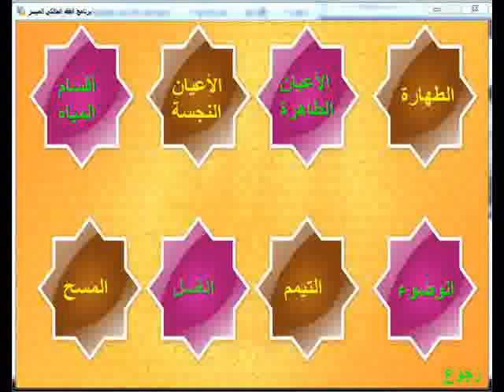SHARHIN LITTAFIN AHDARI - AHLARI 12